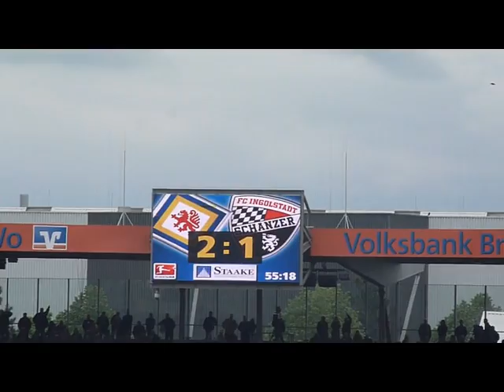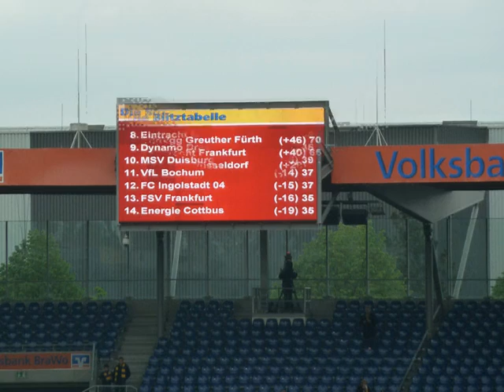Eintracht Braunschweig vs FC Ingolstadt - Saison 2011/12 - Saisonfinale - Impressionen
Hier mal wieder eine "kurze" Zusammenfassung!
Saisonfinale gegen den FC Ingolstadt!

Gleichzeitig Verabschiedung von folgenden Spielern:
- Benjamin Fuchs
- Julius Reinhardt
- Markus Unger
und Matthias Fetsch

Viel GLÜCK, alles GUTE und D A N K E ! ! !

Tore:
1:0 Marcel. Correia (4 Min.)
1:1 C. Knasmüller (45 Min.)
2:1 Raffael Korte (55 Min.)
3:1 Pierre Merkel (89 Min.)

Zuschauer: 20600

Wie immer aus Block 8 gefilmt!